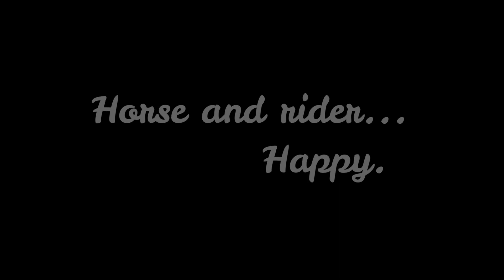Skinny Cow with an Itch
Zephyr loves when I hit the right (itchy) spot.